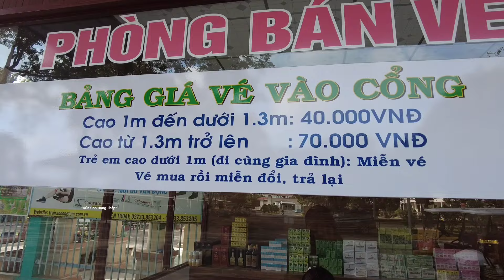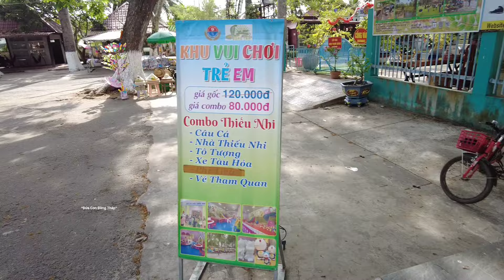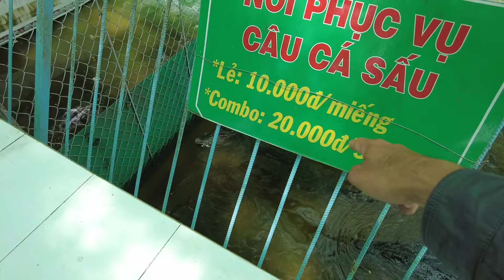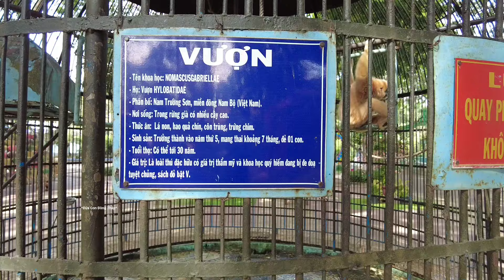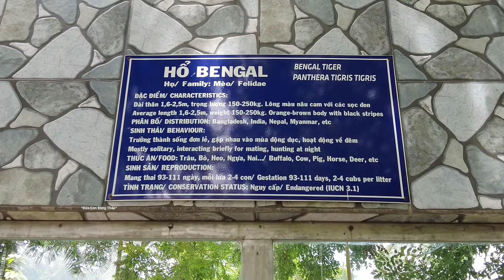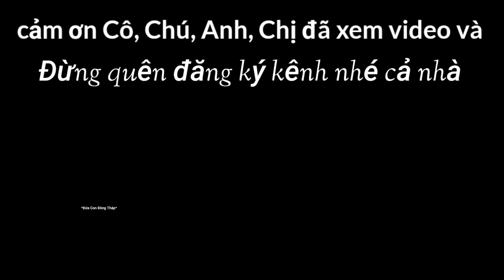Cận cảnh lấy nọc rắn, cho Hổ ăn ở Tiền Giang_Đứa Con Đồng Tháp